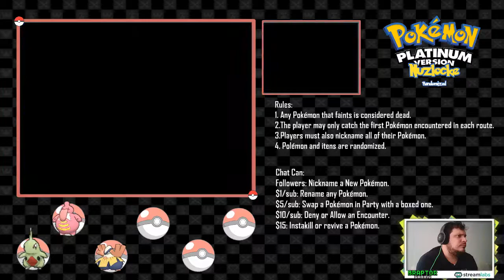Pokémon Random Nuzlocke Platinum Season: Episode 3